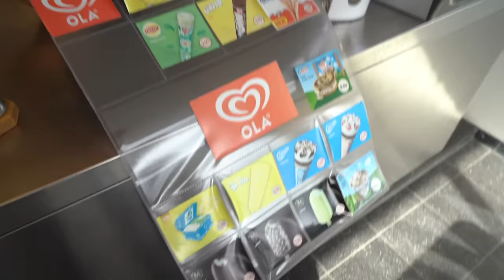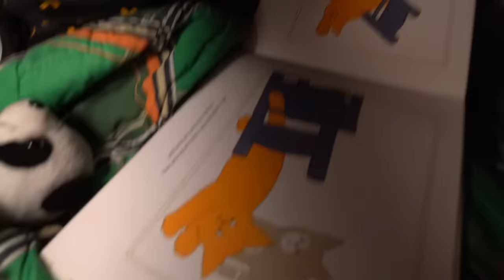IK GING OP VAKANTIE MET EEN 5-JARIGE EN DIT GEBEURDE ER...| Kalvijn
Ik besloot Guy mee te nemen op vakantie, maar of hij dat nou zou leuk vond..